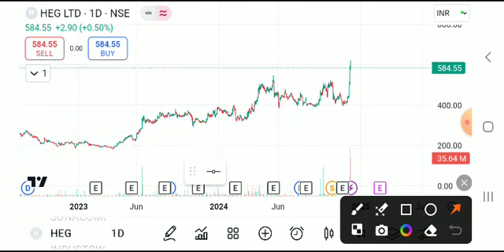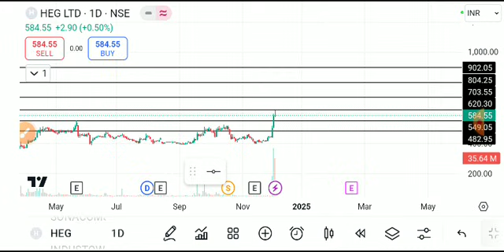HEG SHARE LATEST NEWS TODAY/HEG SHARE BUG BREAKOUT/HEG SHARE TARGET/HEG SHARE BREAKOUT